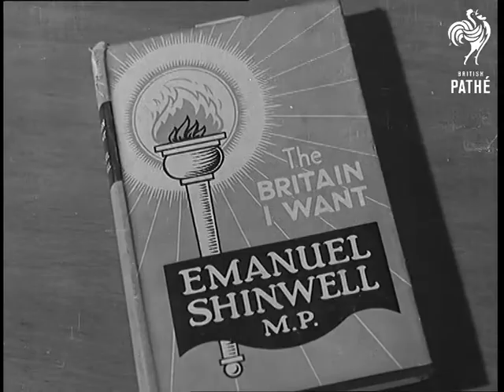The Man Of The Week (1947)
Full title reads: "The Man of the Week".

Build up story on Mr Emanuel Shinwell, Fuel Minister and the fuel crisis in the cold winter.

CU the book 'The Britain I want' by Shinwell. MS NCU Shinwell reviewing notes on the embankment - Houses of Parliament in the background.

LS Various good exterior shots of idle factories on the Great West Road. MS Interior shot of idle machinery.

CU Shinwell seated at desk sorting through his morning mail with his assistant.

CU Women cooking a meal outside house on a camp cooker.

CU a man warming his feet by an electric fire, rubs them as the pressure is so low. The lights go out.

MS CU of man in barber's shop being given a shave by torch light.

MS A man in a bath. He gets up to get out but falls over as the lights fail.

MS courting couple sit on sofa. As they start to embrace the lights go out. They kiss.

N.B. This story treats this issue in a fairly light hearted manner - MD.
 FILM ID:1175.08